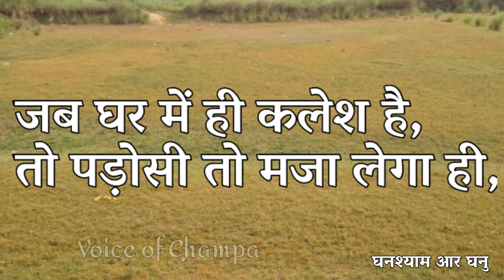मैं सबके लिए हूं मेरे लिए कोई नहीं।।Mai Sabke liye hu mere liye koi ll Hindi shayari, Hindi poetry